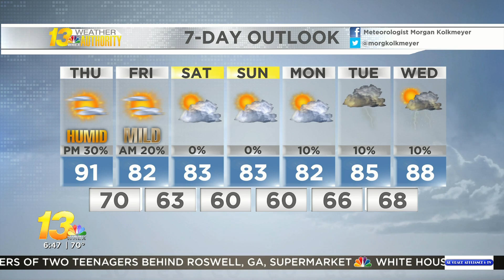Hot & Humid Thursday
Heading out? I've got you covered! Light colored, loose fitting clothes with a water bottle handy today!